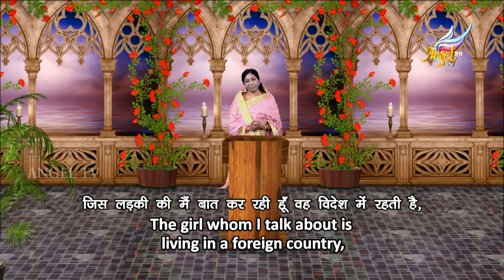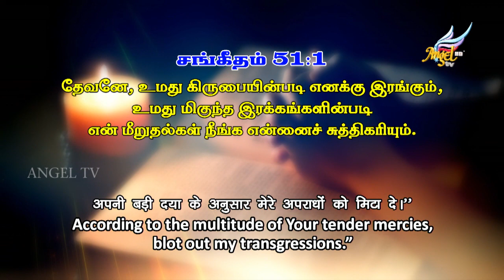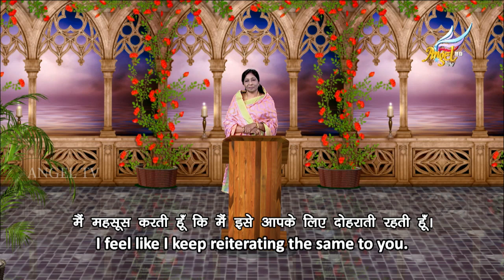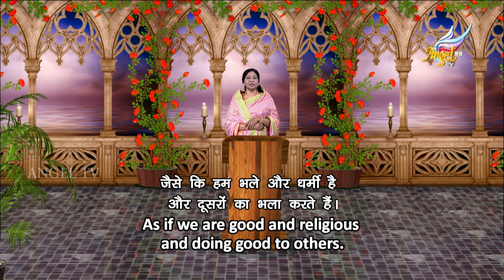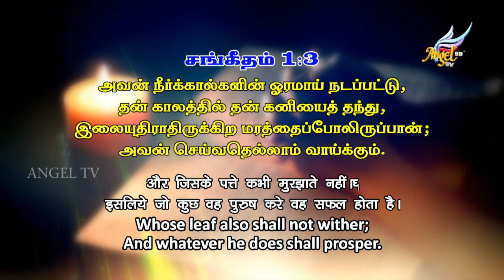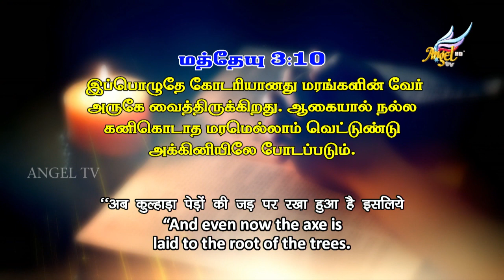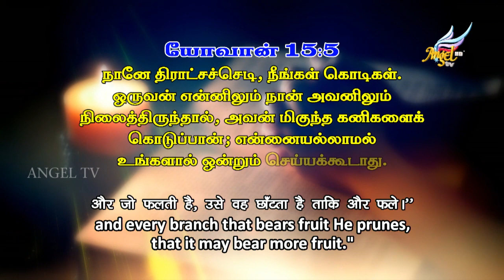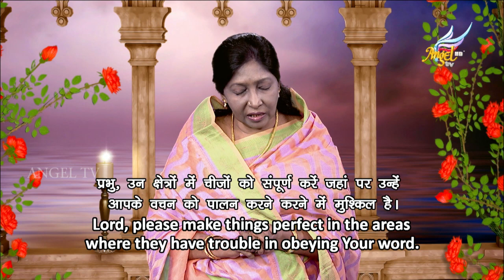உங்களுக்கு சமாதானம் // Peace to You | Episode 137